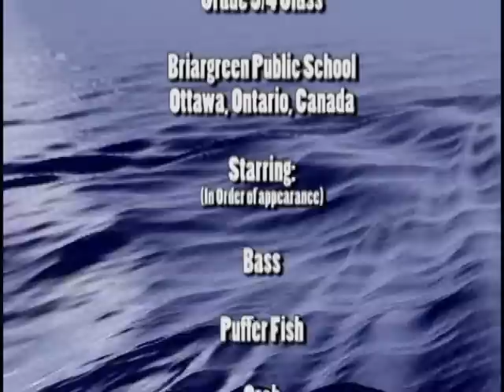Snack Attack: The Undersea Food Chain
Aquatic stuffed animals fancifully illustrate the undersea food chain in this stop-motion animation sequence. The project was photographed and edited in a one-day workshop with Mrs. Riou's Grade 3/4 class at Briargreen Public School in Ottawa, Canada.